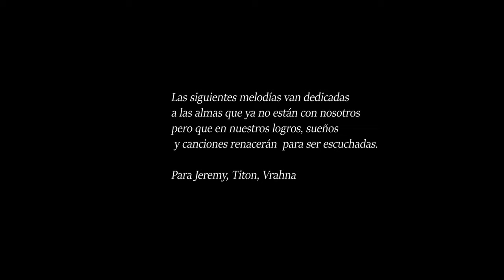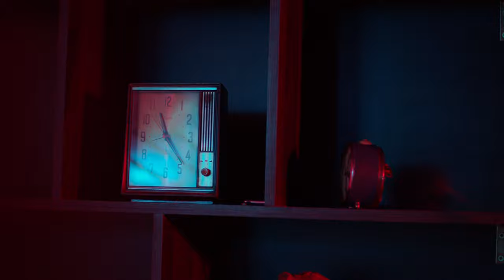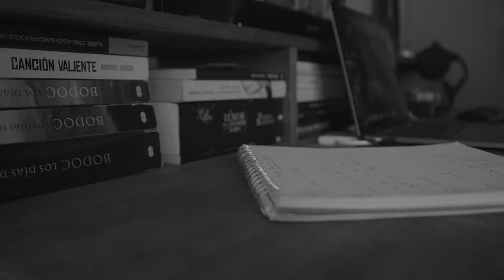Climax (Live Session)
Climax,  es una sesión en vivo que consta de tres canciones, "Flotando en el Mapocho", "Rabia De Octubre" ambas de mi álbum "Paisajes de un Futuro" (2020) y "Balada para una mañana" compuesta en 2015 cuando llevaba mis primeros meses viviendo en Santiago De Chile.

Felipe Ibar en Bateria, Francisco Gramegna en la guitarra, Baltazar Neira en el bajo y Misael Urra en trompeta, fueron los músicos y genios que le dieron vida a estas canciones, agradecerles una vez mas y siempre por acompañarme con mi música y dejarla sonando como nunca antes. Son lo máximo cabros.

La grabación de la banda fue en el estudio de mi querido amigo Daniel Juppet, en Santiago.
Mezcla y Master por Arturo "Turra" Medina. Gracias a ambos por la paciencia y el resultado que supero toda expectativa.

El registro audiovisual es de Arrecife Estudio, mis queridos amigos que elevaron aun más la música que tocamos ese día. Agradecer al gran Juanito Maturana por la iluminacion, a Alvaro Mesias el legendario y a Fredy Soto Villar por su tremendo e increíble trabajo. Agradecimientos tambien a Nadia Belen Garcia por sus bellas fotos al equipo y por la portada para Spotify.

Feliz de haber dado mis primeros pasos en la edición de videos con esta sesión, donde con la guía de mi amigo Fredy pude encausar lo que quería plasmar.

Después de tanto tiempo encerrados y sin poder tocar en vivo es hermoso poder volver a mostrar mi trabajo acompañado del mejor equipo; "The Sealion Syndicate".

La sesión esta dedicada, al igual que todo el arte que hago desde que los perdí a mis hermanos Titon Reyes, Vrahna y Jeremy.
Creyeron en mí, en mi música y por eso decido no parar, seguir laburando mi sueño por el legado de amor que dejaron en mí.
Gracias a ellos, a mi familia y amistades por ser el motor de cada paso que doy.